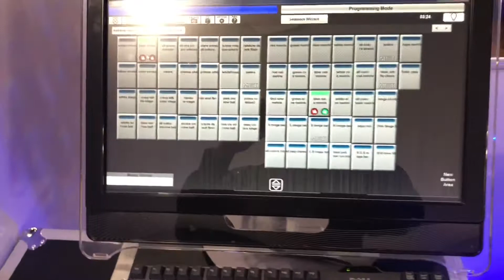Dj de Quince Años en Dallas Texas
Contamos con todo lo necesario para tu próximo Evento.